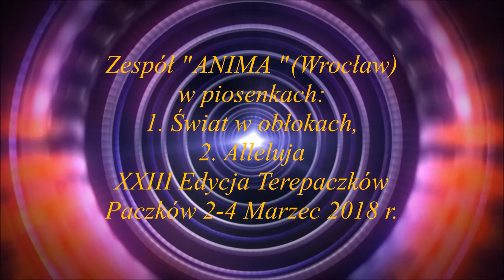Zespół ANIMA Wrocław Terepaczków 2018 "Świat w obłokach" "Alleluja" (cover)